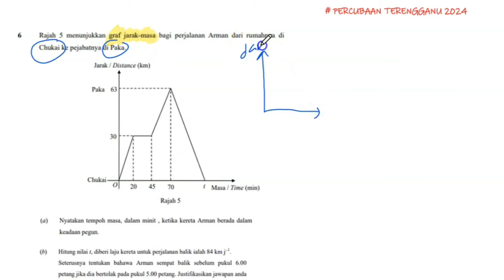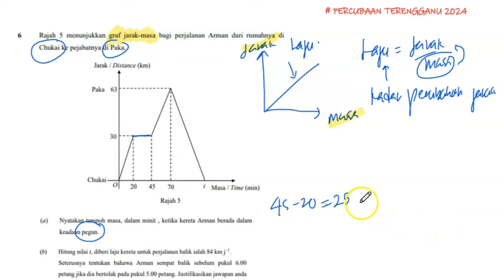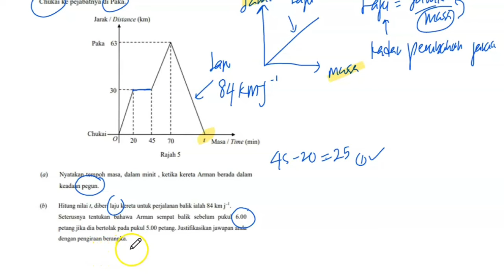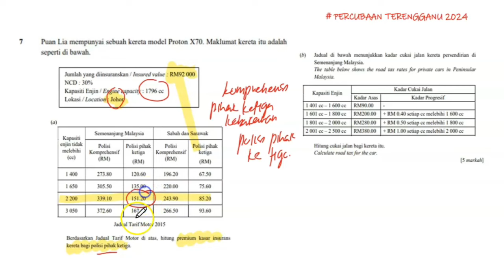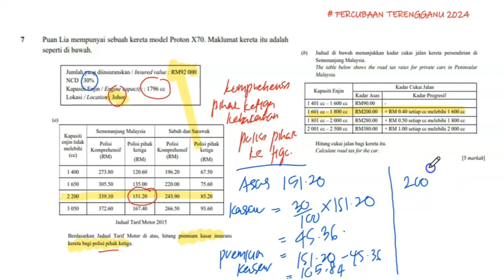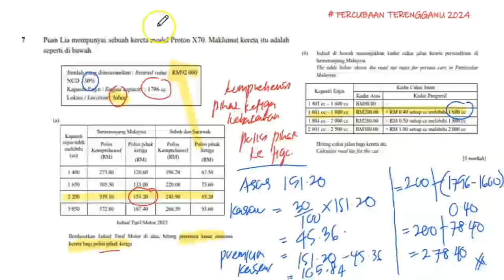PERCUBAAN MATEMATIK SPM 2024# TERENGGANU # SOALAN 6-7